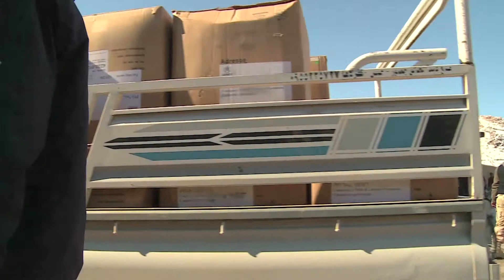Lebanon: Harsh Winter for Syrian Refugees (Chinese)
Tens of thousands of Syrian refugees are facing the challenges of extreme winter weather as increasingly dire conditions are reported at collective shelters and tented areas across Lebanon.  In Arsal, one of the highest towns in the Bekaa Valley region of East Lebanon, people living in a small town have opened their doors to express solidarity towards 21,000 displaced Syrians.